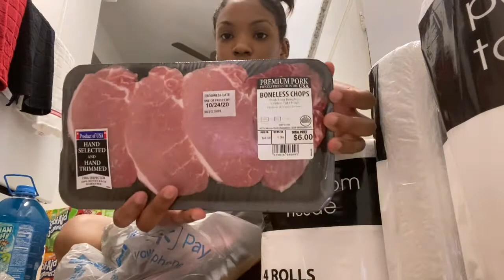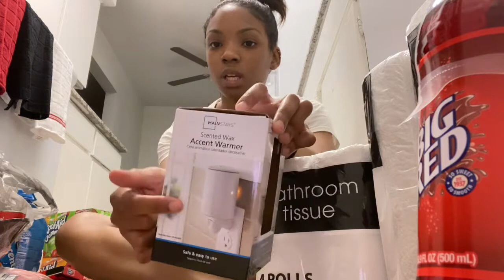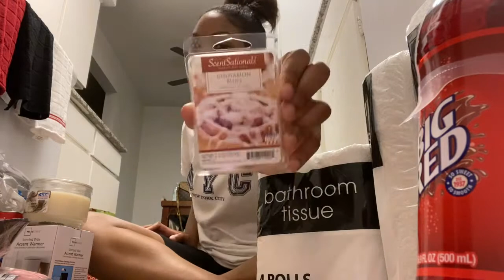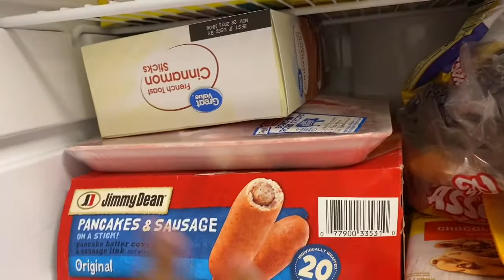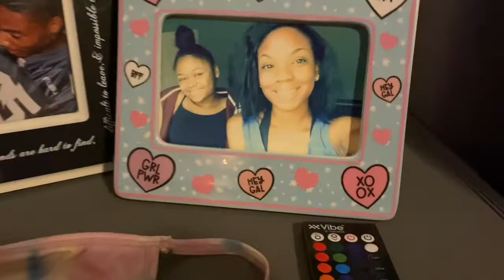OFFICIAL APARTMENT TOUR !!!